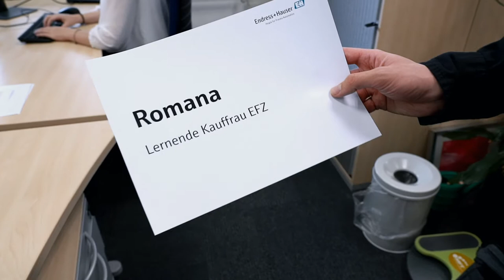Lehre als Kauffrau/-mann EFZ bei Endress+Hauser